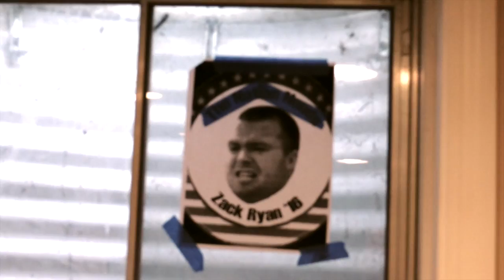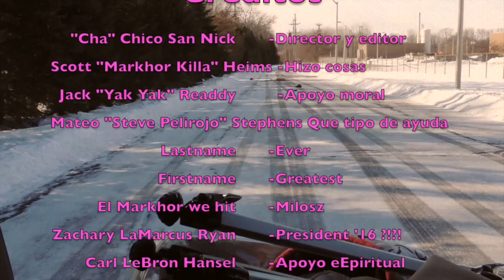Endangered Markhors PSA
This is our Public Service Announcement in Spanish about the endangered Markhors of Afghanistan. Please educate yourself and help these majestic creatures.